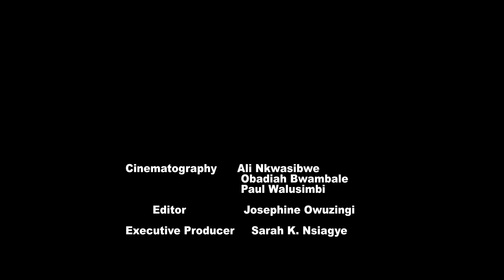Sexual Harrassment Fr Simon Lokodo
On 29th January 2022, Fr. Simon Lokodo died in Switzerland, where he was attending official meeting. He was buried on 8th February 2022.
Native TV had interviewed him and we share excerpts of his interview. Please follow links to watch.